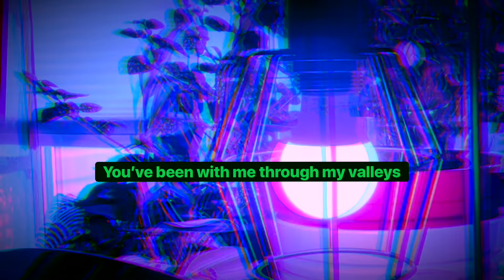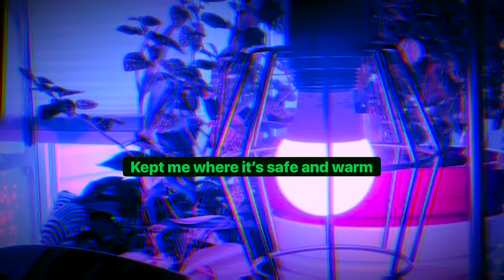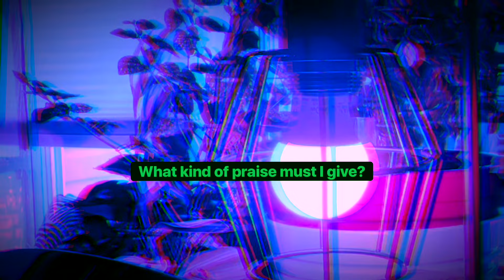THANK YOU YAHUAH • SHABBAT STILLNESS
🟣 REMEMBERING THIS SONG of THANKSGIVING to YAHUAH for He is good and His mercies endure forever! Tehillim (Psalm) 107

© “Just Say Thank You • Todah Yah”
Written by: Desiring YAH

May YAHUAH consume this sacrifice of praise🍃My heart is glad when you are uplifted and encouraged. Please share this new song with someone.
May YAHUAH’s praise fill your dwelling place. HALLELU’YAH🍃